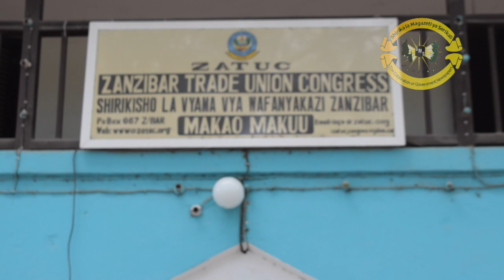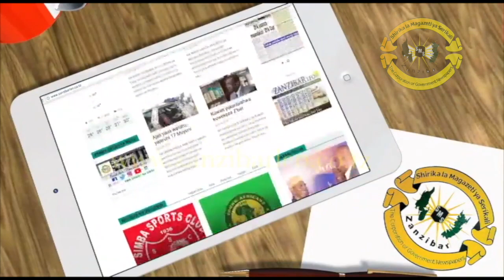Wafanyakazi wa hoteli watoa malalamiko kuuzwa kwa hoteli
Chama cha wafanyakazi wa hifadhi ,mahoteli, majumba na kazi nyingine (CHODAWU), kimesema kitahakikisha kinasimamia haki za wafanyakazi 367 wa hoteli ya Lagema (Renko) ambao wana wasiwasi wa kukosa haki zao baada ya hotel hiyo kuuzwa kwa hoteli ya Nungwi Limited(RIU)